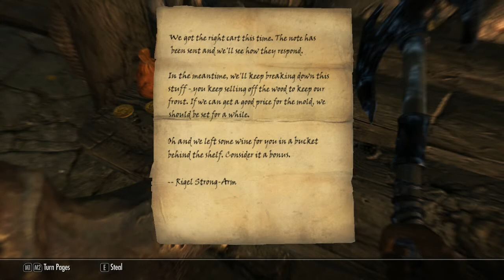Modded Skyrim Playthrough - [6] A Wild Chicken God Appears!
This was supposed to go out yesterday, but it didn't finish rendering before I had to leave for work.  Sorry bout that!

These are the mods I'm using/have active! This doesn't mean I'll use them (take the multiple companions I have).  These were all found on the nexus and can be found very easily there by searching for them, or by googling the name below and adding "skyrim mod" after it.

 ~ Primary ~
Falskaar (Yeah, the massive awesome mod thing!)
The Way of the Dovahkiin - Ultimate Deadly Encounters (aka Sands of Time)
Vile Art of Necromancy
Legendary Lore (This makes dragons much stronger :3)

 ~ Others ~
FNIS: Fores New Idles in Skyrim
Immersive Armors
Cerwiden -SMART Healer- Configurable Companion
Dawn - Standalone Companion
Hoth - Another Companion
Ultimate Follower Overhaul
Achieve That!
Better Standing Stones
Higher Sneak Attack Damage
No Axe or Pickaxe
Dynamic Naming
Fast travel timescale fix
Realistic Crime Radius
Reneers Crime Overhaul
Touring Carriages
Think To Yourself Messages
Wearable Lanterns
Wearable Lanterns for Guards
Dragon Soul Absorb More Glorious
Improved and Lore friendly Artifacts
Less Annoying Items
Vampires don't take falling damage
All the Unnofficial patches (Dawngaurd, Dragonborn, Hearthfire and Skyrim)
Exciting Skill Ranks
SkyUI
Auto Unequip Ammo
Immersive Weapons
Have any other suggestions for mods to add in? Comment here AND private message me!